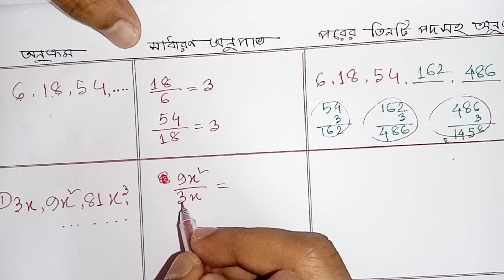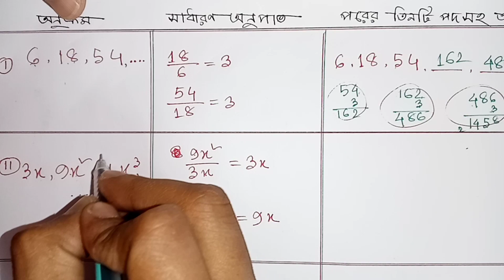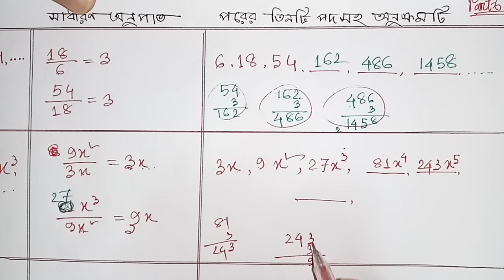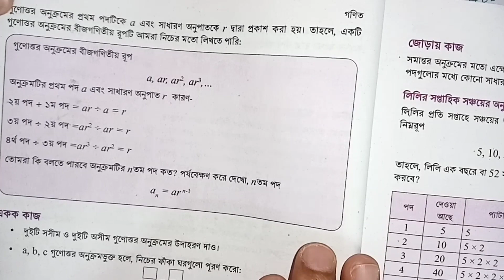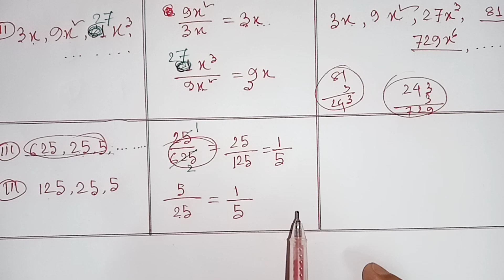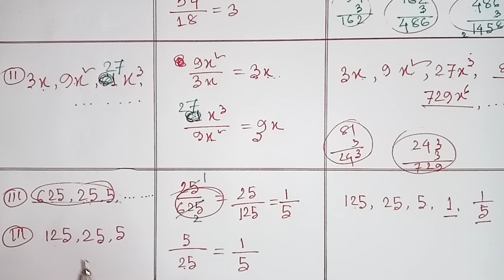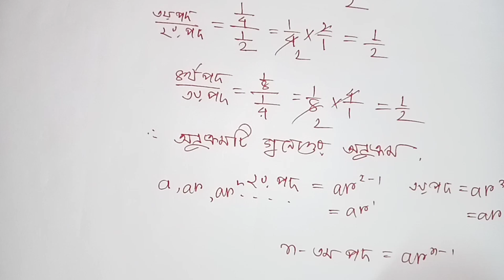৯ম শ্রেনি গনিত | অনুক্রম ও ধারা, নতুন শিক্ষাক্রম-২০২৪.New Math Class Nine-2024।অভিজ্ঞতা-২, পর্ব-০৬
৯ম শ্রেনি গনিত | অনুক্রম ও ধারা, অধ্যায় ২ | Class 9 Math Chapter 2 Page 30-34 নতুন শিক্ষাক্রম |

easy math home, new curriculum math class nine 2024.

new_nin_math_chapter_2,class_9_math,
class_9_maths_chapter_2,class_9_new_math_book_solution_2024,
class_nine_maths_anukrom_o_dhara_prista 37,
class 9 2024 math book। new curriculum,
class 9 math new curriculum chapter 2,
অনুক্রম ও ধারা ৯ম শ্রেণির গণিত ২য় অধ্যায় নতুন কারিকুলাম ২০২৪
class 9 math sequence & series,
maths cbse class 9,9 math chapter 2,class 9 math 2024,class 9 mansi,chapter 2 class 9,class 9 math